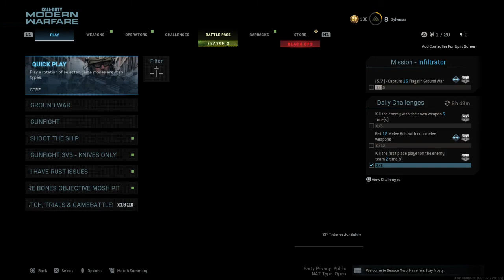Call of Duty®: Modern Warfare®_ knives only